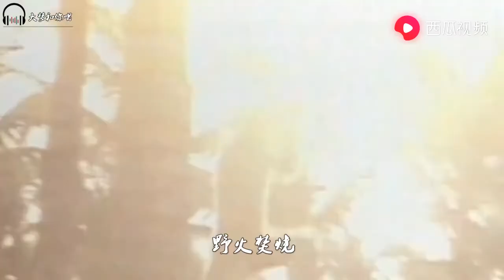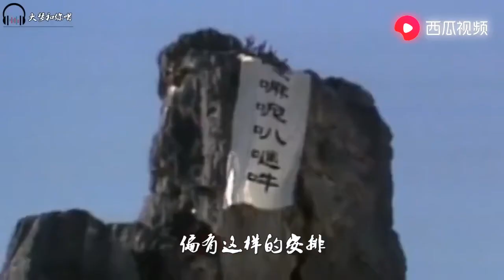《五百年沧海桑田》唱出孙悟空的疯爱恨，辉煌与落寞，太经典了！